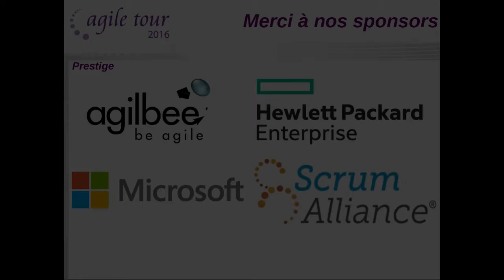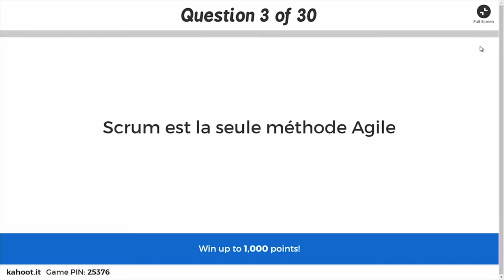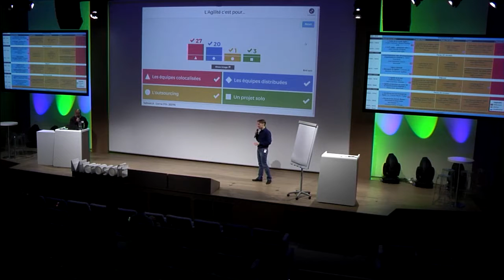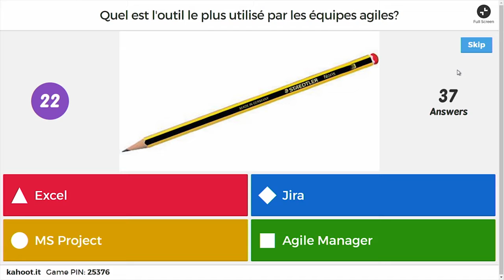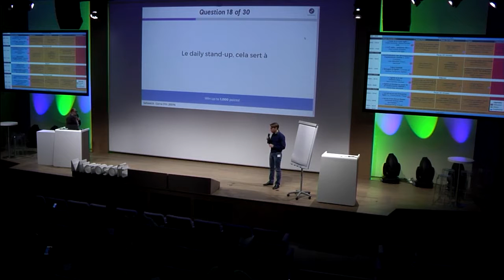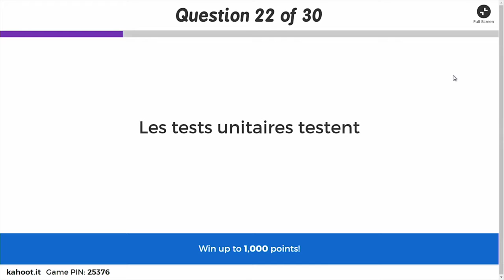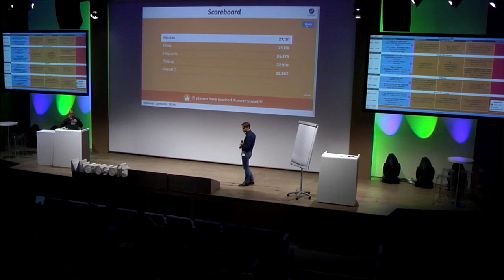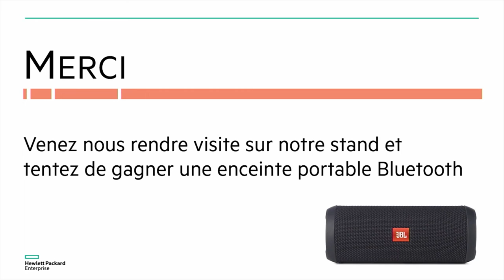Agile Tour Paris 2016 "Code de la route Agile" Gérard Danièle & Virgile Delécolle